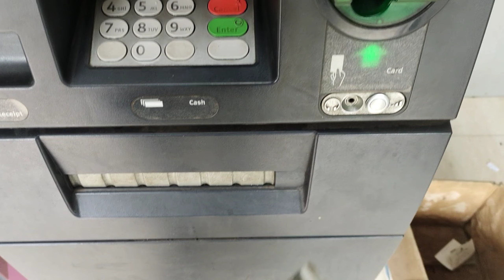sara savings maa ko de diya 💰100000/- no more travel vlog 🥲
i hope you guys like it shows some love n support ❤️🙏